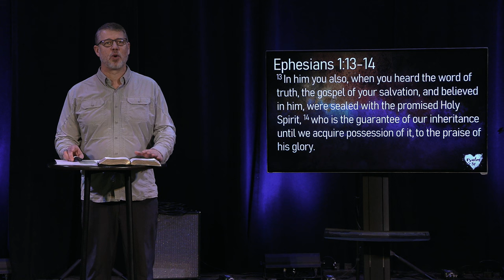Gospel Transformation | Psalm 51